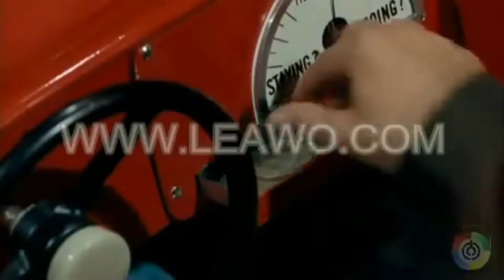The Phantom Tollbooth (michaelcarterclassic style) intro